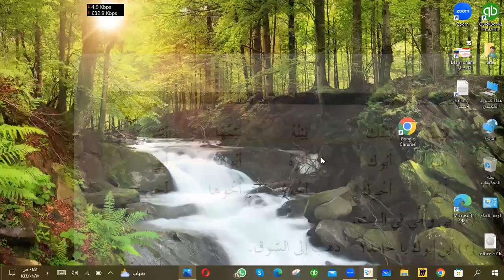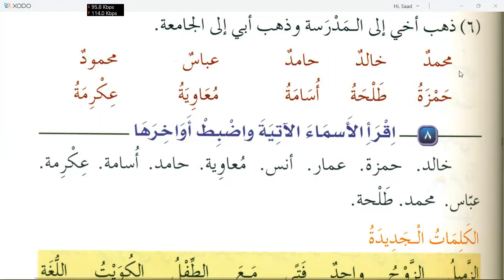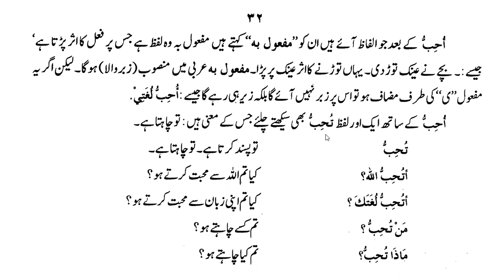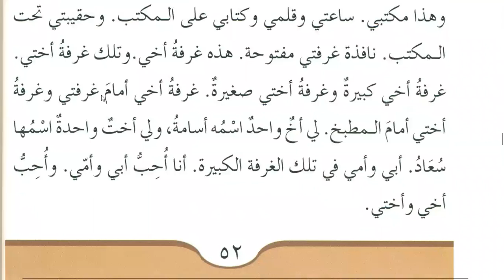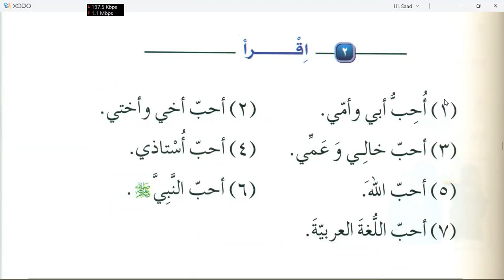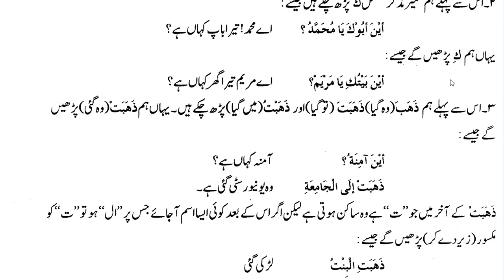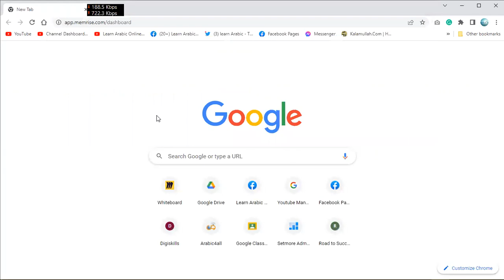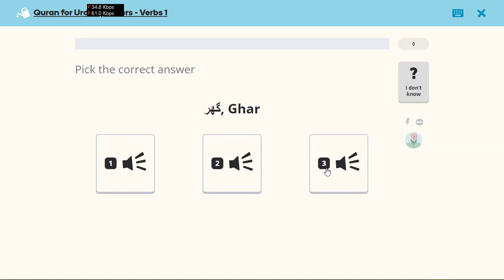Learn Arabic Grammar in Urdu | Day 14 | Medina Book 1 Durussul Lughat Al Arabiyyah Lesson 10